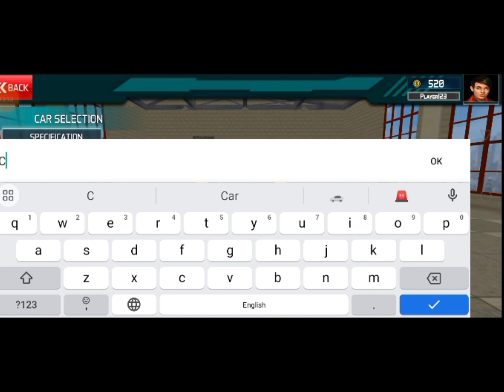Well Off Death Car Crash Stunt Game /Mega Ramp Car Game ! Gaming Channel Crash Drive New Video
Well Off Death Car Crash Stunt Game /Mega Ramp Car Game ! Gaming Channel Crash